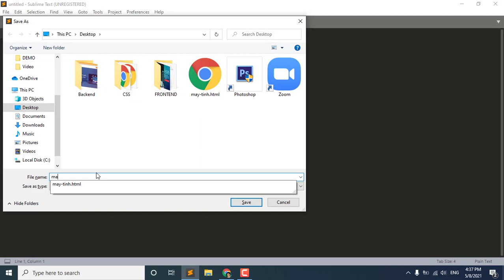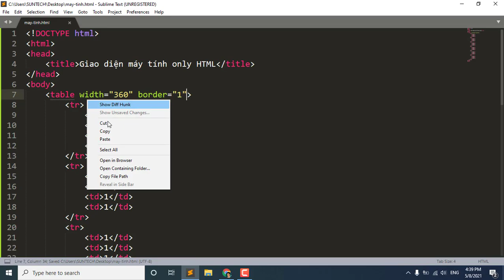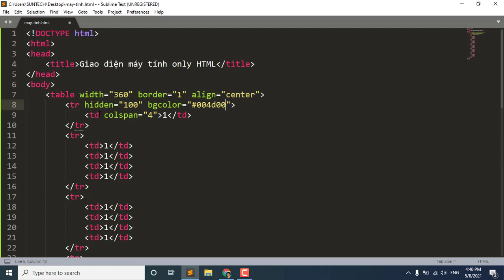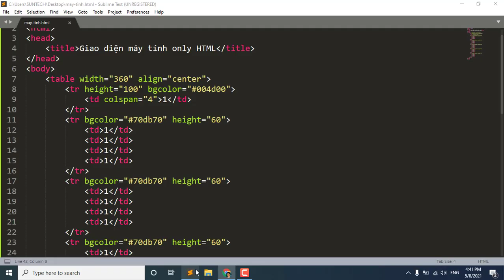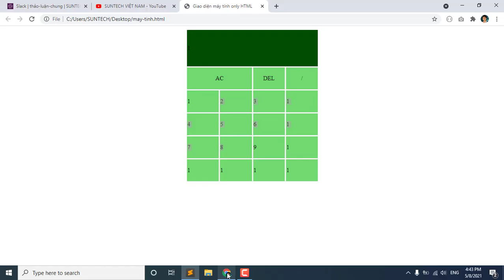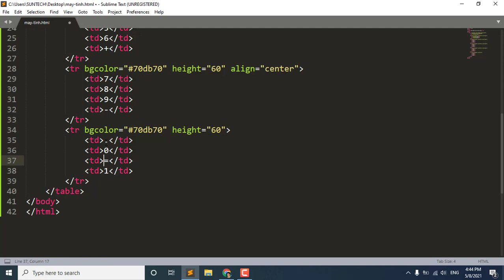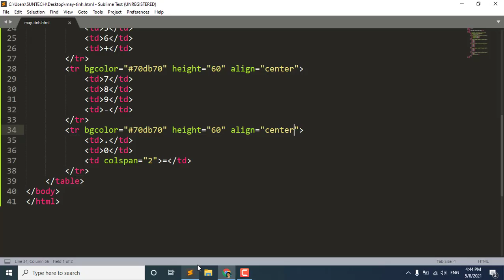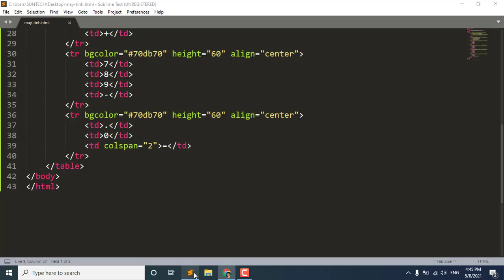Xây dựng giao diện máy tính bằng bằng HTML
Hướng dẫn xây dựng giao diện máy tính bằng HTML và không sử dụng bất kỳ một thuộc tính CSS nào